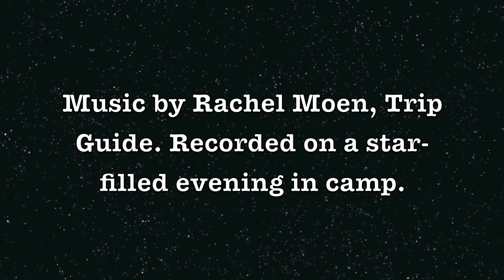Grand Canyon River Rafting Aug 2011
NOTE: THE SNAKE IN THE VIDEO WAS A FAKE PLASTIC SNAKE! Many thanks to Canyoneers of Flagstaff for a great (and safe) trip.